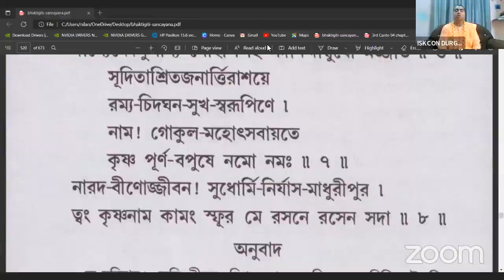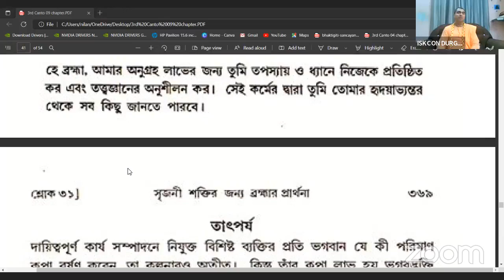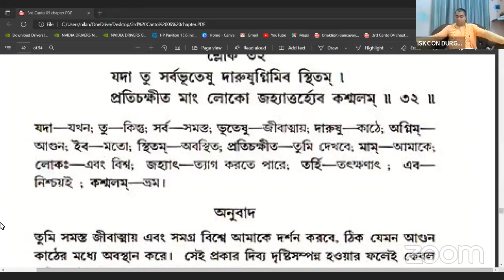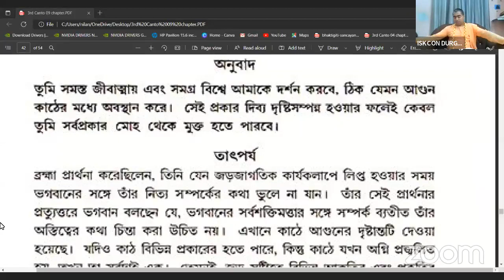110922- NITYAM BHAGAVAT SEVA